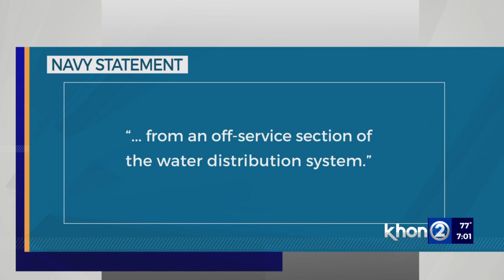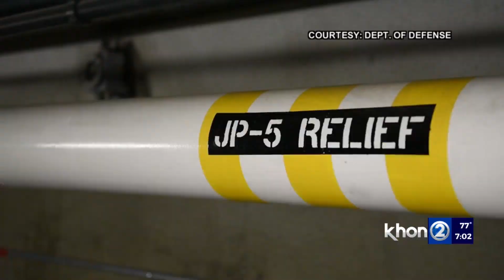BWS raises more questions about Navy's test results after DOH finds petroleum in second Navy shaft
The Board of Water Supply (BWS) held a news conference on Thursday, Dec. 9, after the Hawaii State Department of Health (DOH) was alerted that petroleum was detected in water samples collected from the Navy's Aiea Halawa shaft.